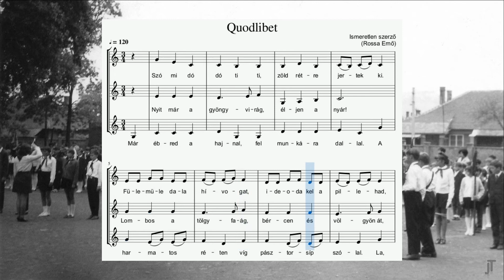Quodlibet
A quodlibet (latinul: ahogy tetszik) általában többszólamú és többnyire vidám hangulatú dalok egyvelege volt a 16-17. században. Ennek a quodlibetnek a szerzője ismeretlen. Német változata egy negyedik szólamot is tartalmaz.